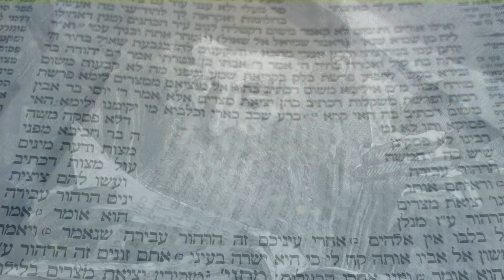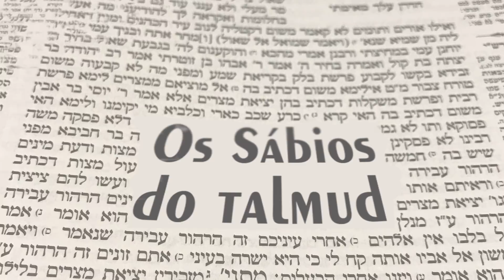Aos pés dos sábios - Os sábios do Talmud 13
Histórias do Talmud